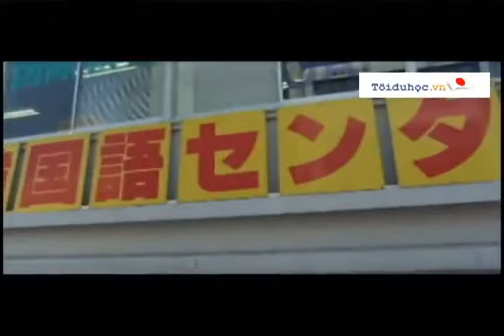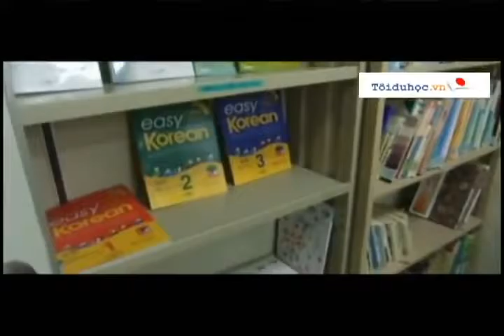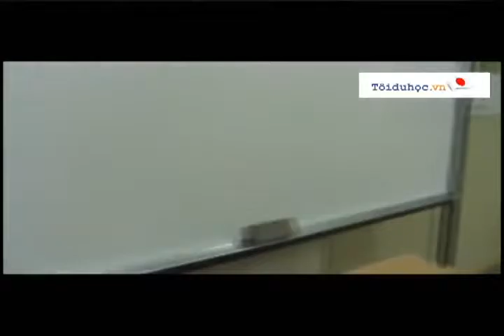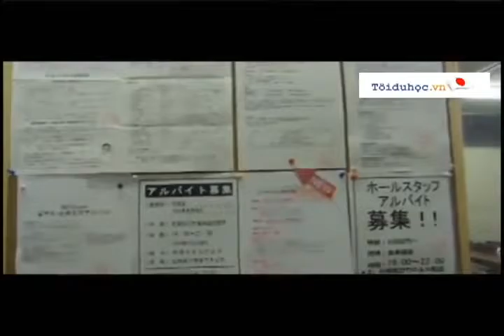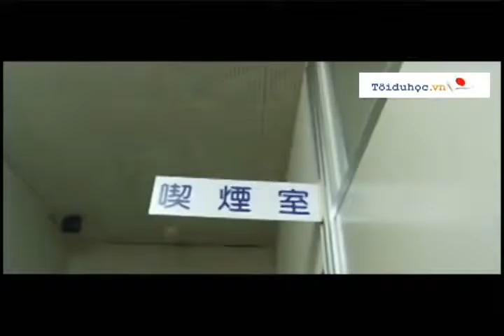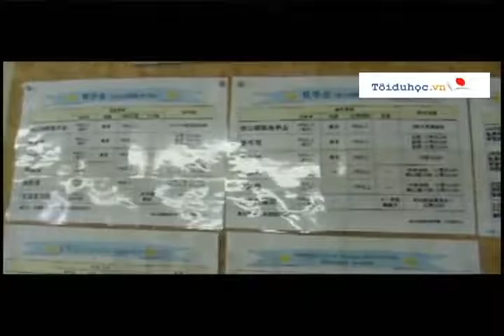[Jellyfish Education] Du học nhật bản Giới thiệu trường nhật ngữ Aoyama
Đi duhocnhatban tại trường Nhật ngữ Aoyama.